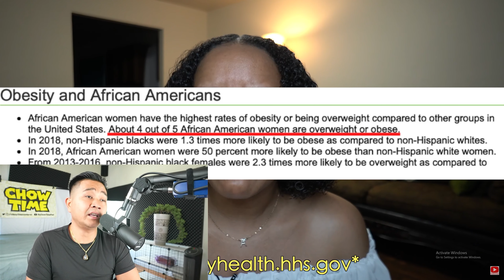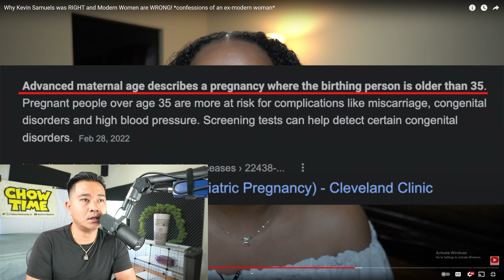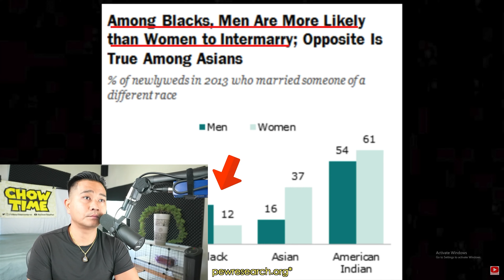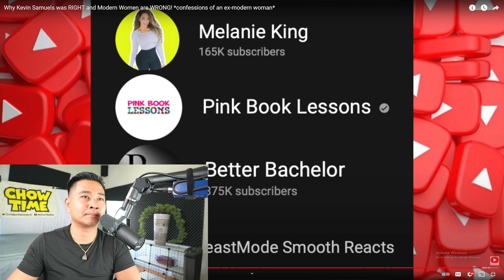God father Kevin Samuel's saving Modern woman!! (reupload)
My fault guys I messed up the Original video on my you tube editor and now i had to re upload it sorry for the re upload

@AshontheLine sharing her experience of being a modern women

THEME music by : @frankieseymour3324